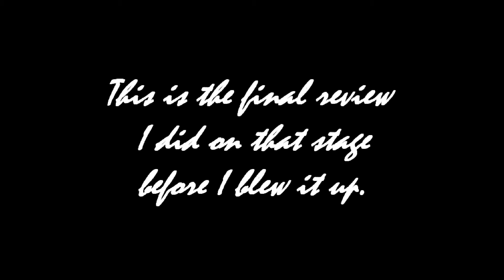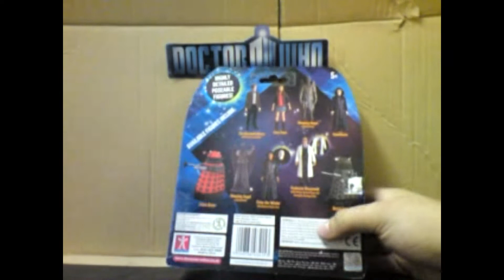Doctor Who Professor Bracewell Toy Review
S2E18  A review of the Professor Bracewell figure, released as part of the first wave of merchandise from the 2010 series of Doctor Who, produced by Character Options.